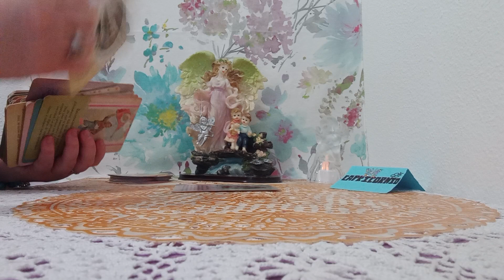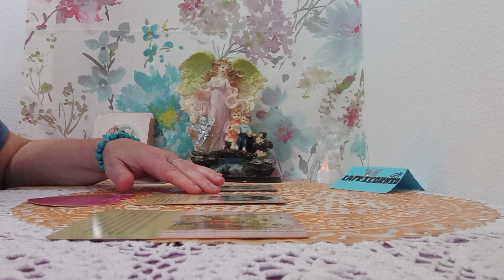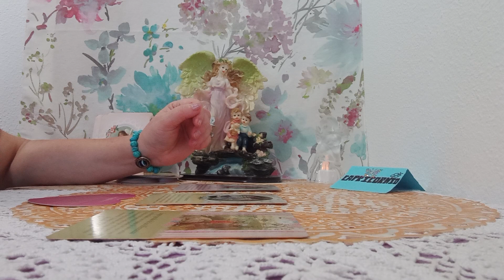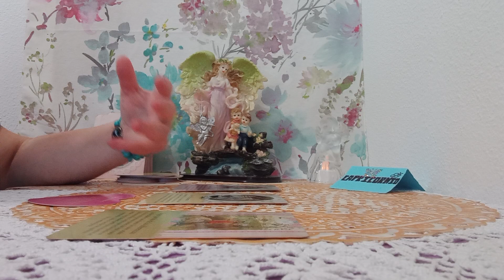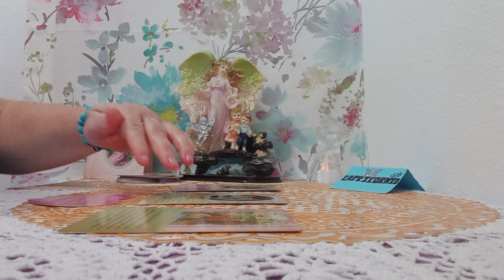ANGELES DE LA GUARDA OS GUIAN CON AMOR#😇